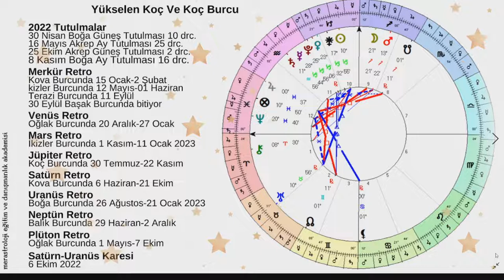2022 de Koç Burçlarını Neler Bekliyor?🔮🍀💸💕💉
Merhaba zor bir 2022 yılı tüm dünyayı beklerken bireysel haritalarda pek çok güzel fırsatlar da var. 2022 yılının sizlere neler getireceğini merak ediyorsanız doğum haritanızı, kaleminizi ve kahvenizle buyrun o zaman, iyi seyirler dilerim.

Sevgiler...

Astrolog ve NLP Yaşam Koçu olan Meral Yankın'ın Youtube kanalıdır.Klasik Astroloji, Ökült Astroloji ve İslam Astroloji yorumları ve eğitimleri,aylık gökyüzü yorumları,aylık burç yorumları,ilişki analizi, soru astrolojisi, ikametgah astrolojisi, medikal astroloji, finansal astroloji,eğitim videoları,astrolojide soru-cevap canlı yayınlar ve magazinsel astroloji ilgili astroloji yorumları ile astrolojinin günlük hayatımızda kullanımı ile ilgili videolar yayınlanmaktadır.